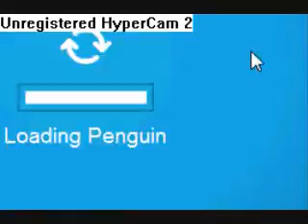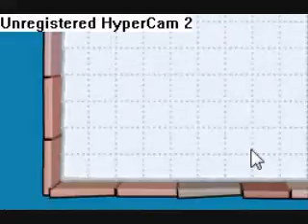Christmas Party 2009!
Midnight4568 takes you on a tour of Club Penguin when it's decorated for Christmas!